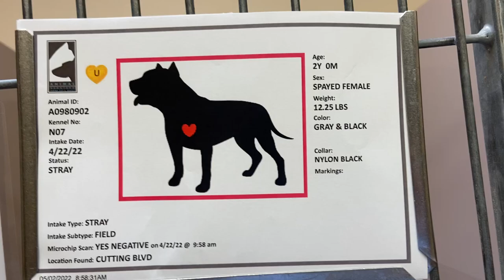Emmylou: 2y Gray Spayed Mini Schnauzer